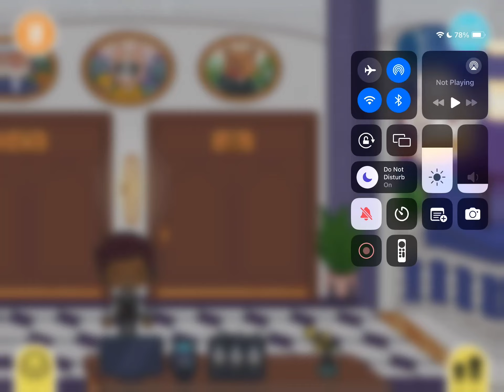The harbor family goes to the restaurant